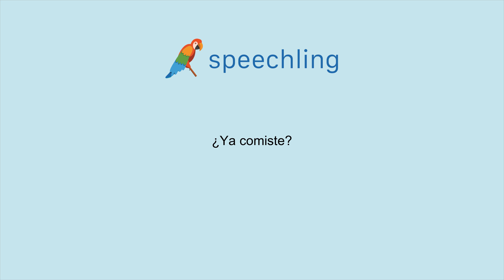How to say "Have you eaten yet?" in Spanish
Male Voice:
¿Ya comiste?

Female Voice:
¿Ya comiste?

Male Voice Translation:
Have you eaten yet?